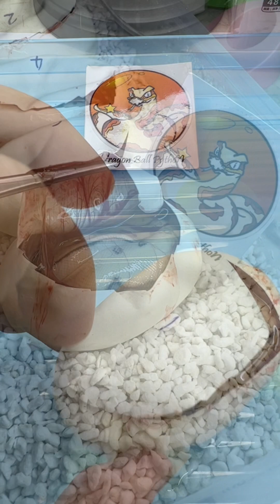Vlog EP.01 ตัดไข่งู ครอกแรก ปี 2023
Accout เดิมถูก google ลบ คลิปผมทำไว้หายไปหมดเลย มาเริ่มกันใหม่กับคลิปตัดไข่งูครอกแรก ของปี 2023

Dragon Ball Python 🐉🟠